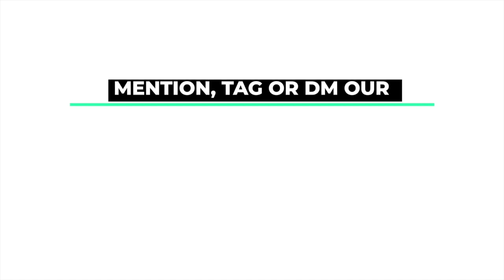CAN YOU FEEL MY HEART | PANTOGRAMA | LuLu Clips